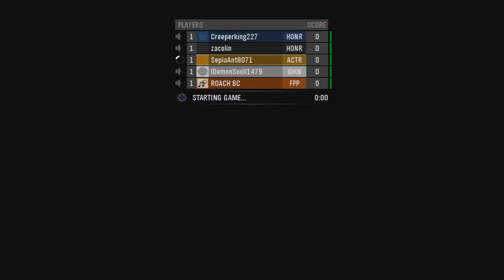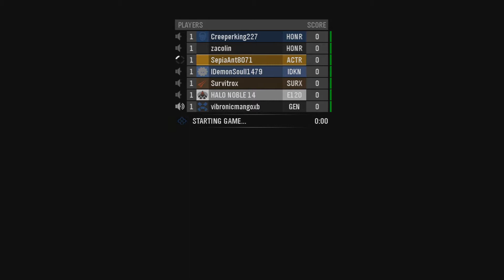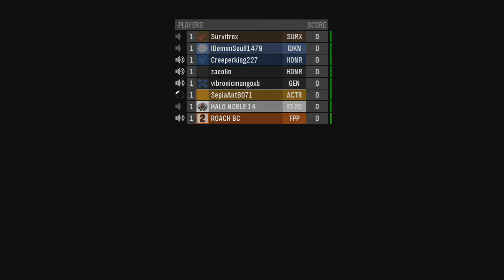Body Acting Collaboration for Christmas Special!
Happy Holidays people. Today I got a good one: not only this is a long BTS/Bloopers but this is a special for THIS upcoming CHRISTMAS!!! I'm part of a special project with Creeperking, lDemonSoulI1479, Quad Pierce, and FirePlanet Productions!!! I'm not giving out much details, but this will give you an idea as to what will be coming out very soon!!!